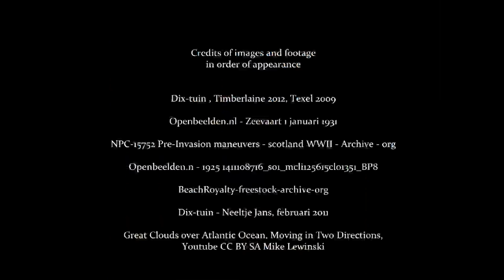By the waters edge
Mark J. Bennett, Dan Lockhart & Dick Vestdijk

By the water’s edge,
All her thoughts are out at sea,
The child in her arms belongs to he,
He who’s gone

Ev’ry storm is a pain in her heart,
Waiting for news that would tear her apart,
Of he who’s gone

She is not alone in her wait,
All the women share her fate,

Tears of joy from all on the shore,
The ship is home once more.